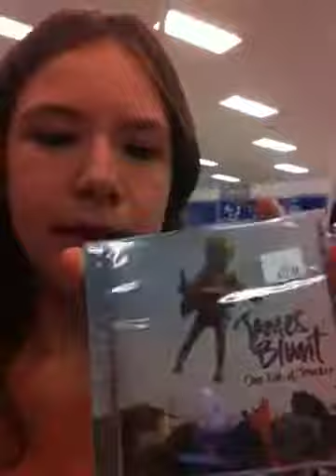I SAW BABYTARD IN TARGET! (6/18/2011 - Day 2)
Random Vlog in target